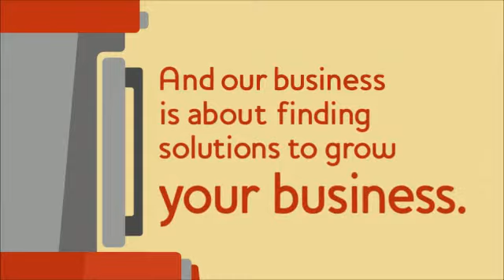Finding New Customers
Business is exceeding early expectations at PinkaBella, and new customers like Nordstrom are calling.